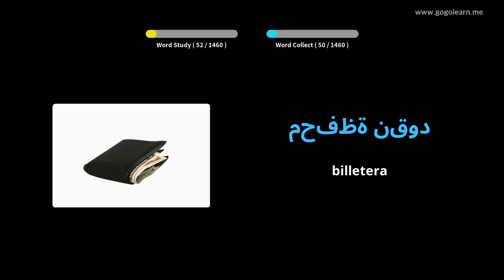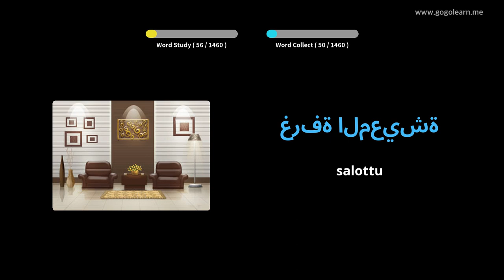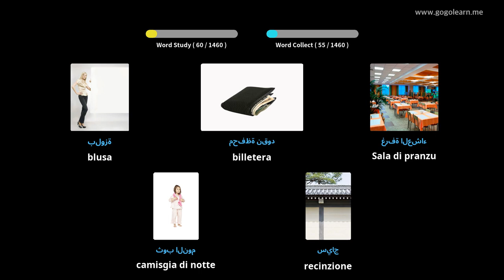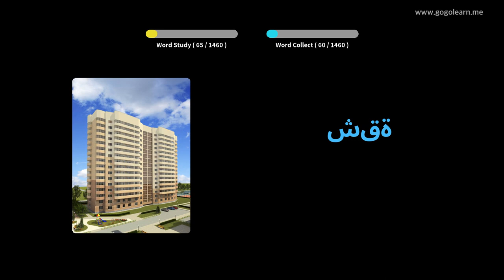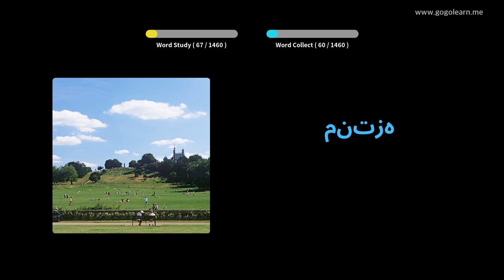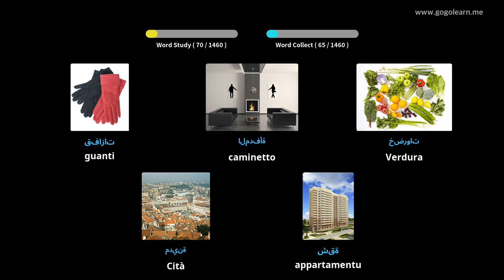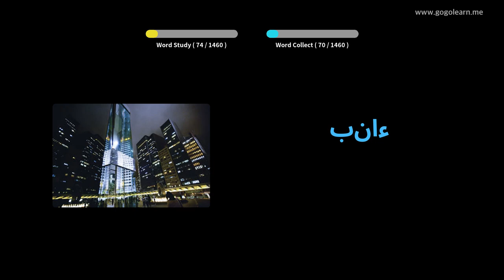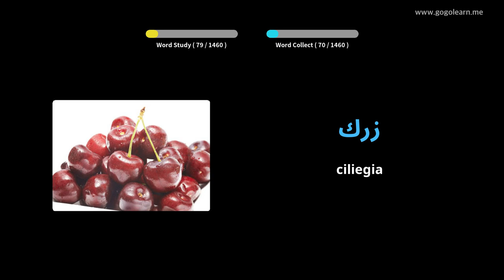Learn Arabic to Corsican| 1460 Arabic to Corsican Vocabulary Words Translation with Pictures PART 2